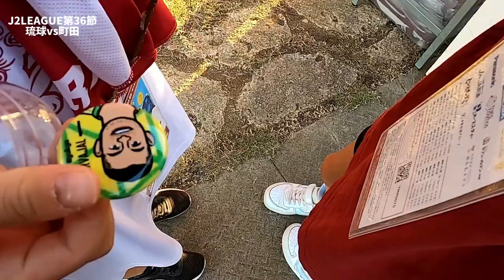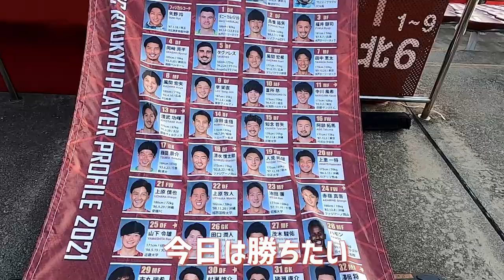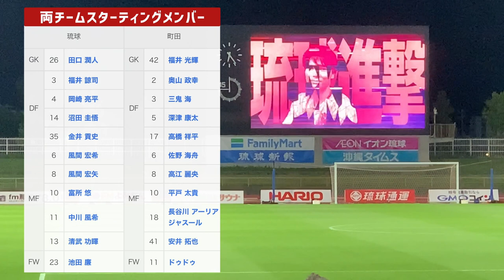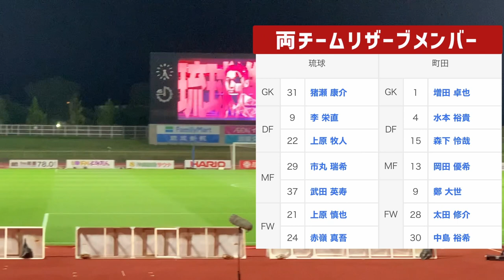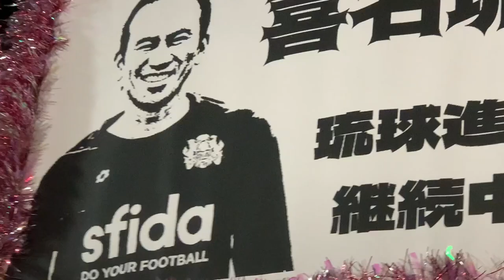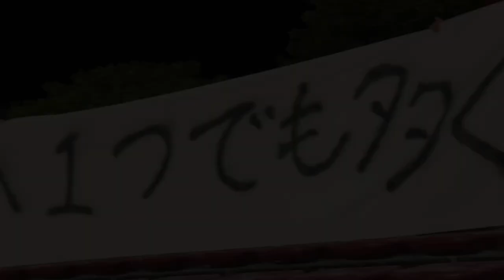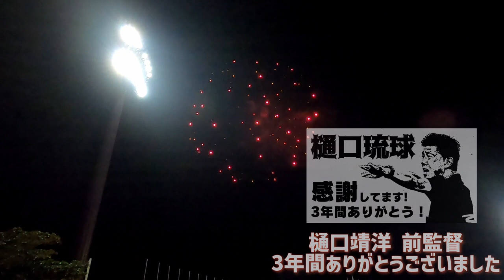【FC琉球】10/30 J2第36節 FC琉球 vs FC町田ゼルビア 花火あり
FC琉球 vs FC町田ゼルビア

まさかの監督交代から約2週間。
前節はAWAYの地で喜名監督初陣を久しぶりの勝利。

今節は監督交代後、初めてのHOME開催。

結果はスコアレスドローでしたが、
苦手町田さん相手に気持ちを見せての戦いでした。

シーズンもいよいよ残りわずか。
HOME有観客では5月の栃木戦以来勝ちがない。
有観客での勝利を次の金沢戦でお願いします。

みんなで勝利をもぎ取りましょう！
まずは11/3の山口戦で勝利を！

そしてあらためて樋口さん、
3年間FC琉球を率いていただいてありがとうございます。
J2初年度からここまで戦えたのは樋口さんのおかげだと、
心から思います。
沖縄に来ていただいてありがとうございます。

喜名新監督、これからFC琉球をよろしくお願いします。

vs FC町田ゼルビア
会場の様子

2021シーズンJ2リーグ
第36節FC町田ゼルビア
タピック県総ひやごんスタジアム
2021/10/30

琉球　0-0　町田
得点者
なし

【Jリーグ公式】
ハイライト：ＦＣ琉球vsFC町田ゼルビア 明治安田生命Ｊ２リーグ 第36節

・GoPro8
・iPhone X